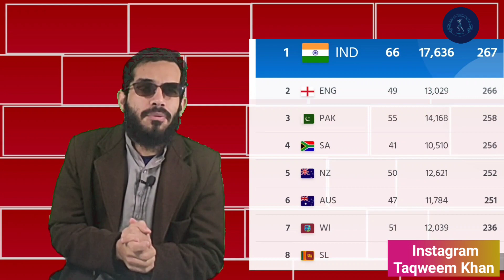breaking news India in ICC T20 NO 1 Position in danger | Afghanistan vs UAE series Finalized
breaking news India in ICC NO 1 Position in danger | Afghanistan vs UAE series Finalized